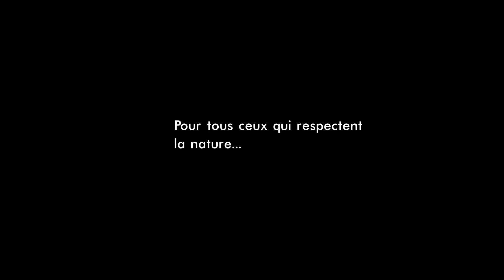Vincent Gaudin aux 25 bosses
Run aux 25 bosses, au pignon des Maquisards, musique de Franck Molder - orbital movement, avec Vincent Gaudin